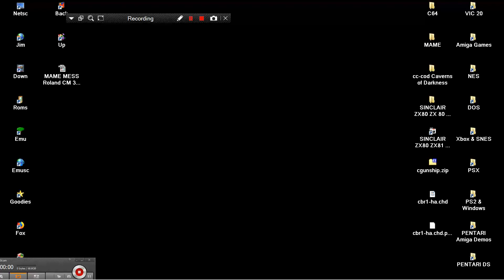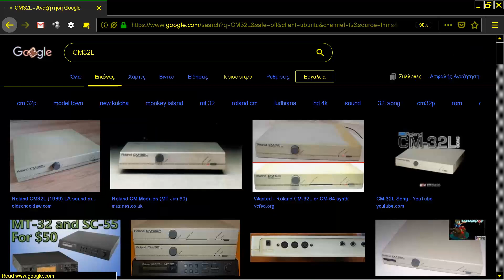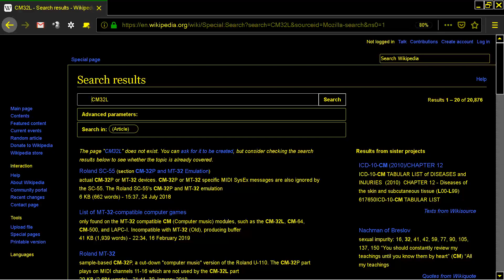MAME MESS Roland CM 32L 1989 ROLAND Multi Timbre Sound Module MIDI synthesizer